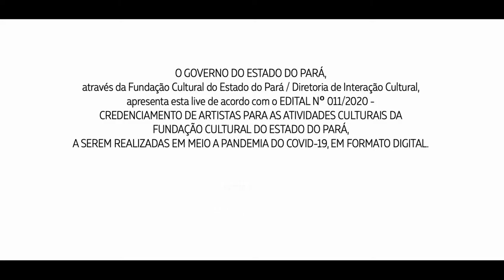Leo Meneses: Conectividade Sonora